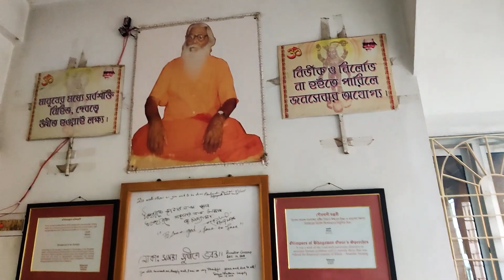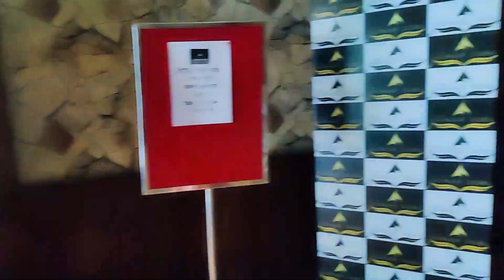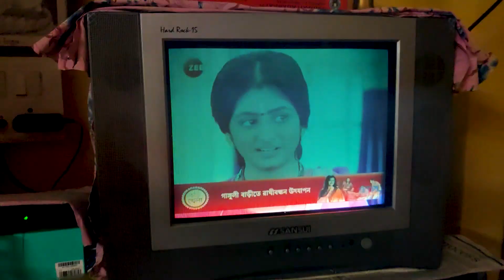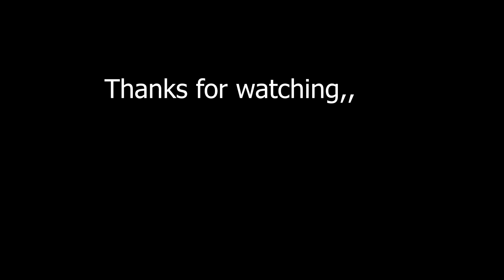Gav mai bht maze kiye Raksha Bandhan Par!! |Vlog #75